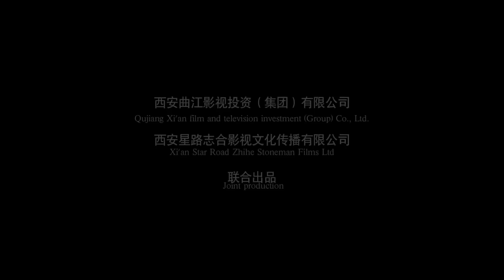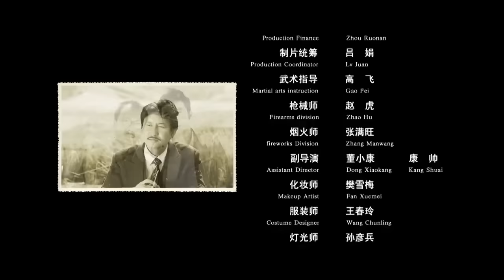《渡河！渡河！》 / Cross the Yellow River 八路军誓死护送知识分子抵达延安 生死逃亡命悬一线！（徐建 / 黄海）【烽火影院】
【内容简介】
1941年末，以班长许光生为首的八路军7人小队被派往大同解救第一批知识分子，《锋华报》的五名成员，一路上他们遭受日军疯狂的追围堵截，为赶在黄河枯水期前渡河，平安护送他们抵达延安，最终全部壮烈牺牲。